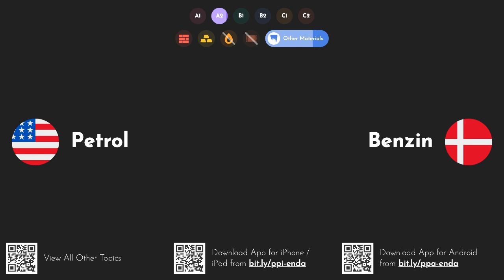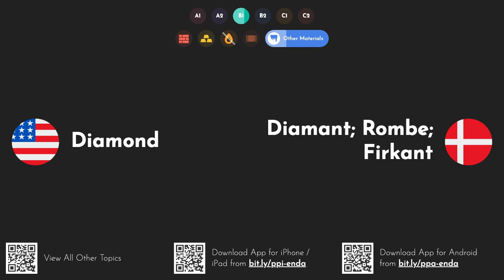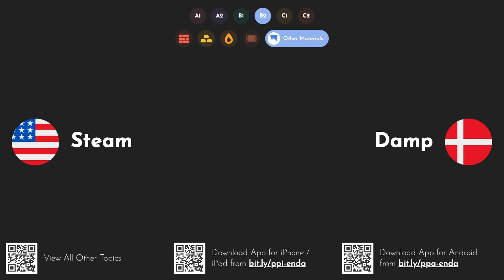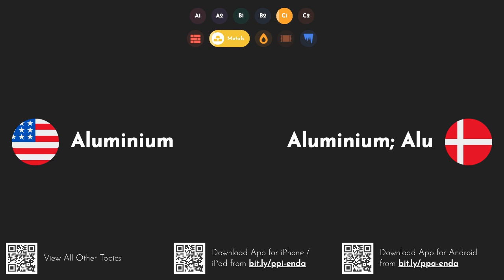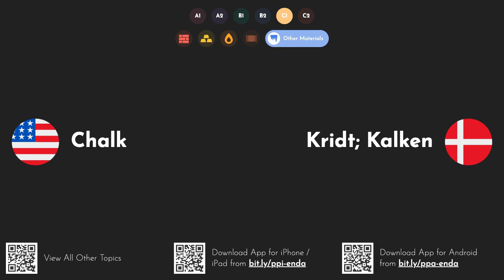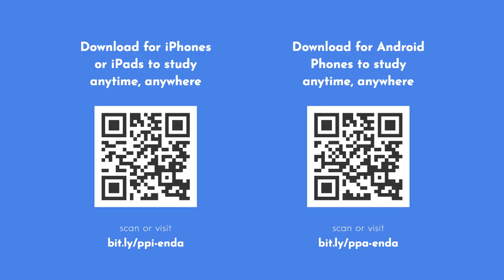Practical Danish Words & Phrases: Materials [A1 A2 B1 B2 C1 C2]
Learn Danish words and phrases with translations and pronunciation in English through this video series. You can study these words anywhere even when offline by downloading our iOS or Android app
Lær danske ord og sætninger med oversættelser og udtale på engelsk gennem denne videoserie. Du kan studere disse ord hvor som helst, selv når du er offline ved at downloade vores iOS- eller Android-app